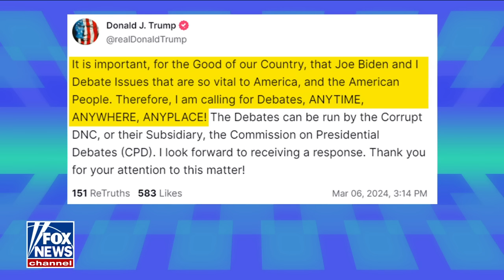Trump challenges Biden to debate: 'ANYTIME, ANYWHERE, ANYPLACE!'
'Fox & Friends' co-hosts weigh in ahead of Biden's State of the Union Address and the possibility of the president participating in a debate with former President Trump.